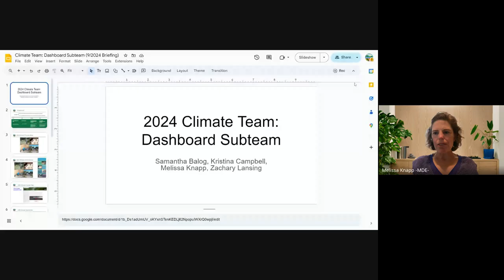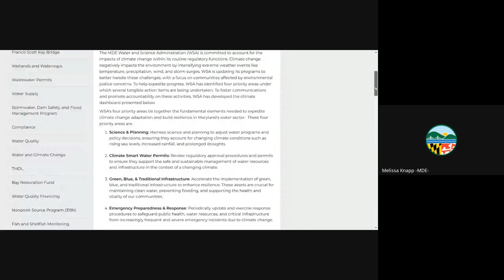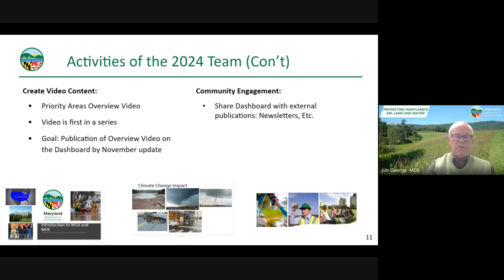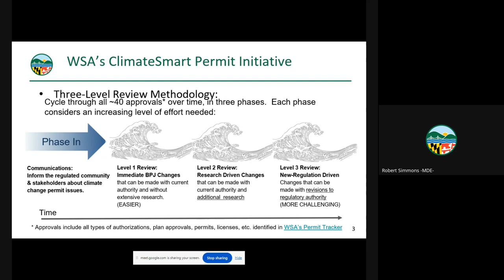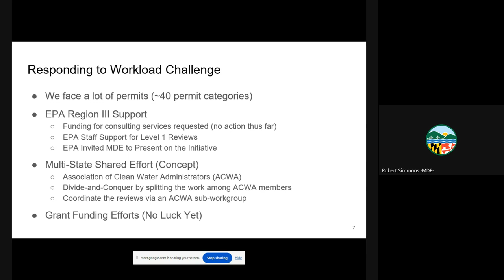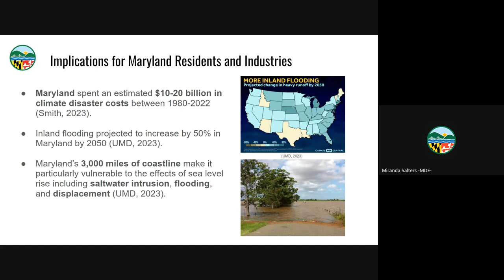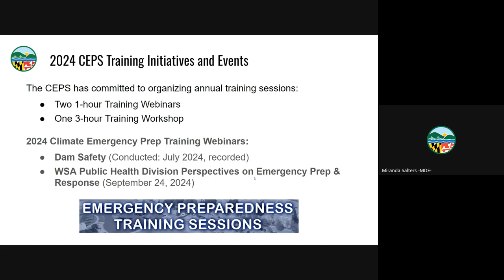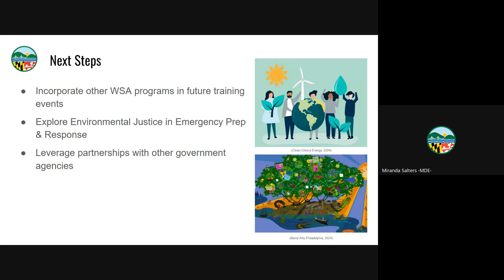Biz Buzz: Water Management Administration Climate Matrix Team – September 10 (2024)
This is a recording of a presentation that is part of the Maryland Department of Environment, Water and Science Administration's (WSA) "Business Buzz" (Biz Buzz) series. This series of presentations is intended to inform WSA staff about the roles of their colleagues in other WSA programs. This presentation focuses on the voluntary WSA Climate Team, which is composed of volunteers who serve a one-year term helping to advance climate adaptation and resilience-building within WSA's routine business functions. The presentation was recorded September 10, 2024 runs under one hour.